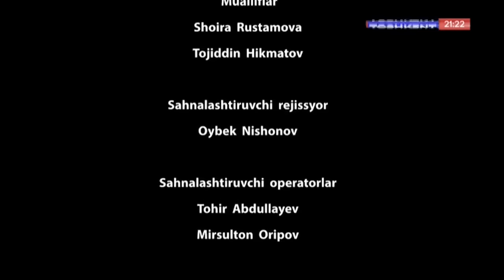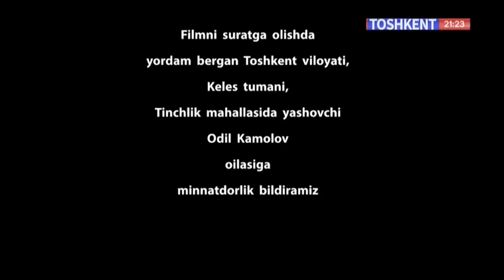Hikmatli dunyo | Noinsoflar [01.08.2023]